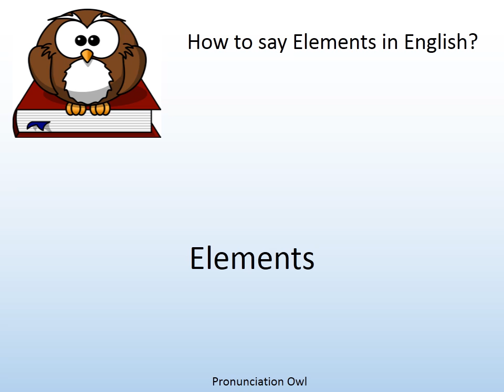How to say Elements in English? - Pronunciation Owl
How to say Elements in English? Learn the pronunciation of Elements!